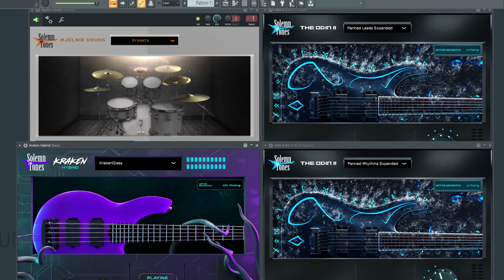Solemn Tones VSTi Demo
The sound is as sacral as these plugins look. Really love them very much cause Solemn Tones know a lot about heavy sound.